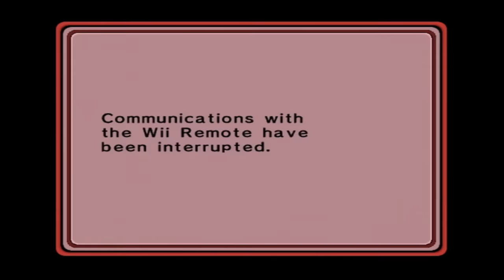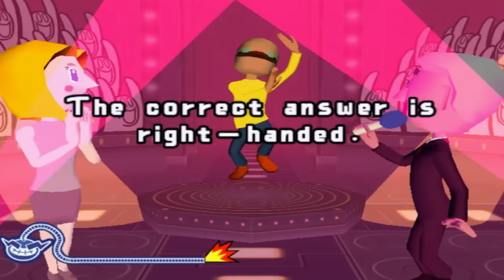playing wario smooth moves wii until i beat young cricket